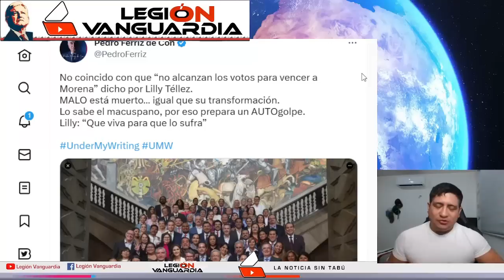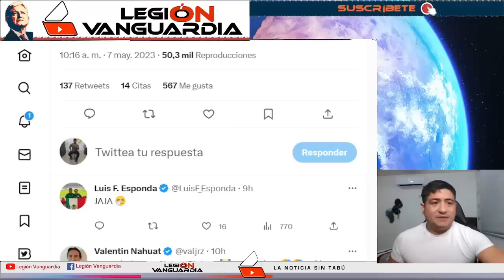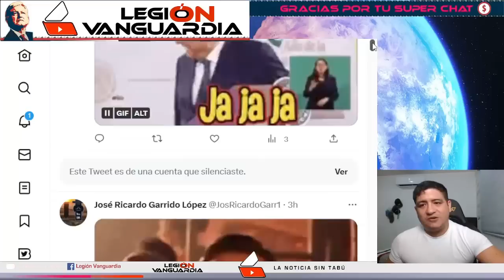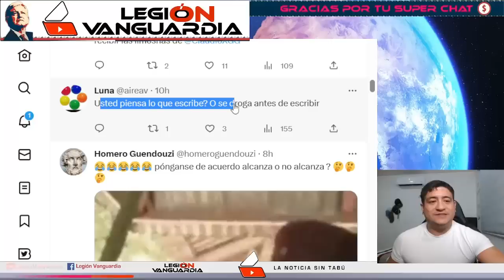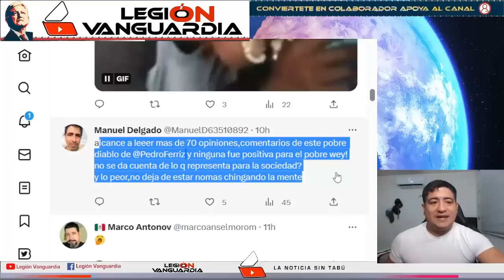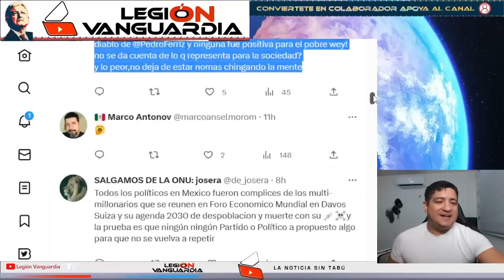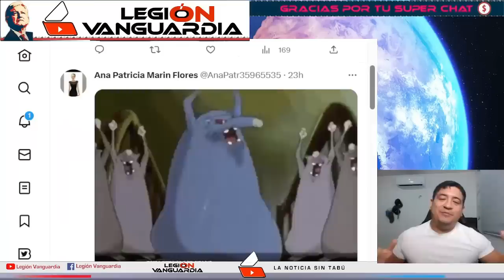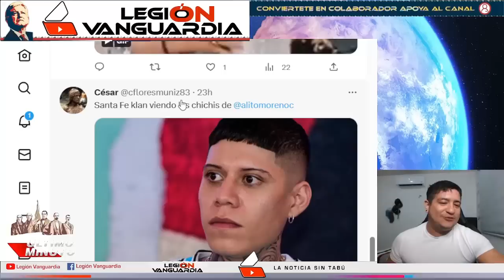ENTREVISTA SALE MAL SE AGARRAN LOS BROTHER´S Y PEDRO FERRIZ ESTALL4 CONTR4 LILLY TELLEZ